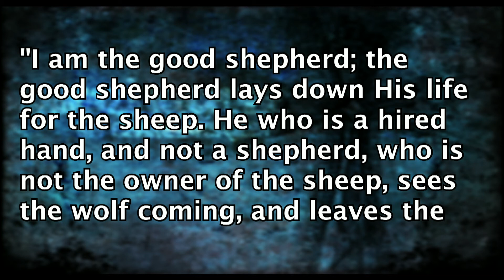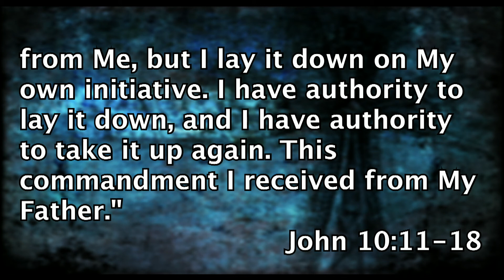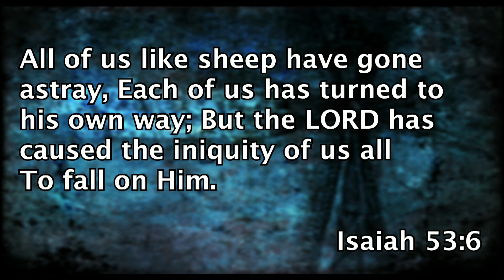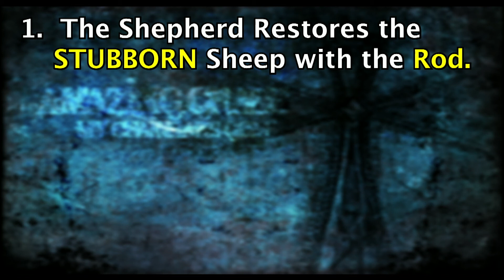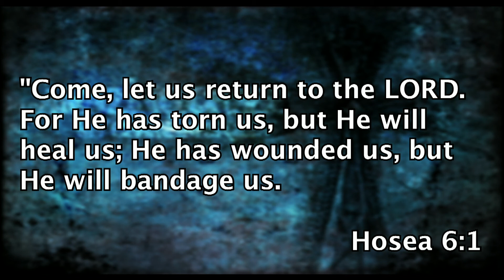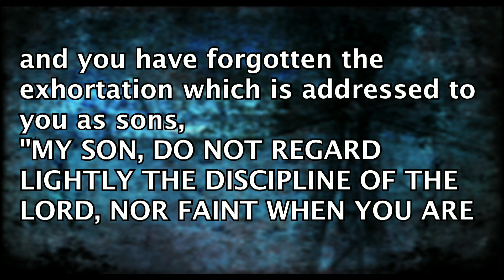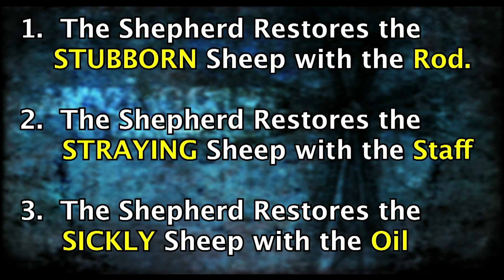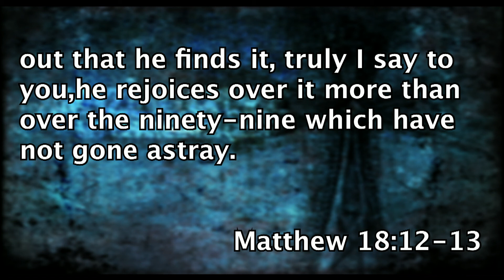April 21, 2018 - Bro. Dale Funderburg's Sermon series "I Am..."